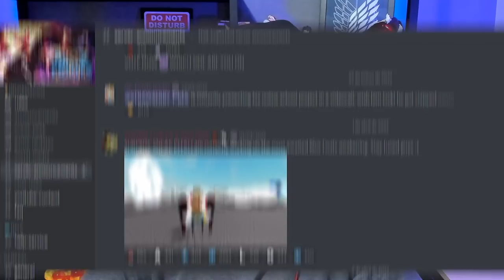o SONHO de TODOS os PLAYERS do BLOX FRUITS... GEAR 4 PODE ser ASSIM em um FUTURO UPDATE !?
🎬 Sobre:

🎮GAME: Blox Fruits Gear Fourth Test
📲 SUPORTE MOBILE: SIM

👉✔Gravador◕
👉◆Mirillis Action! / Streamlabs OBS
👉✔Editor回